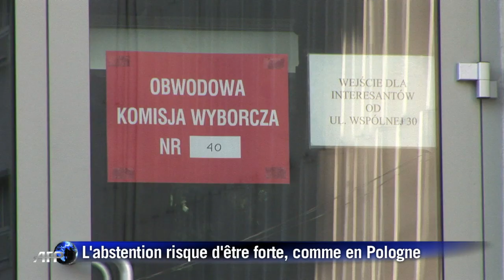Européennes: 21 pays aux urnes pour le dernier jour de vote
Quelque 21 pays de l'Union européenne votaient dimanche 25 mai pour désigner leurs députés européens, mettant fin à un scrutin entamé jeudi et où 400 millions d'électeurs étaient appelés aux urnes. Durée: 01:36